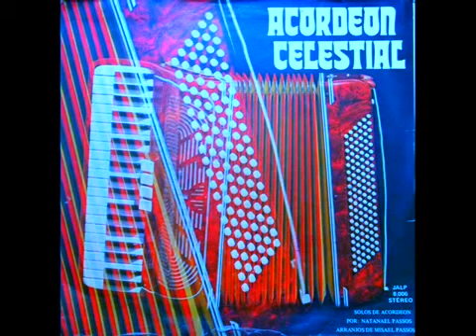LINDOS HINOS SOLADOS COM ACORDEON